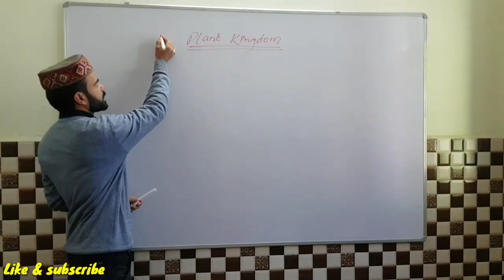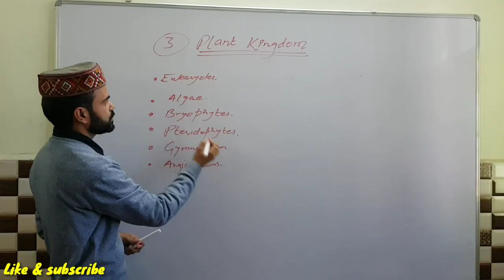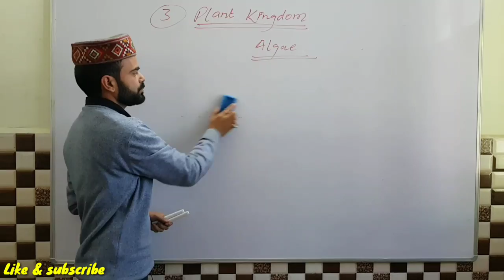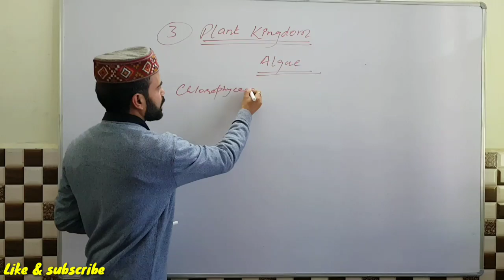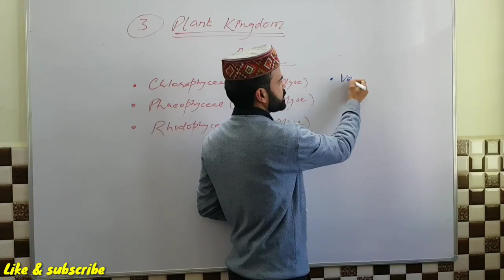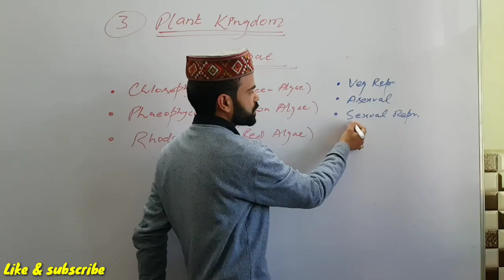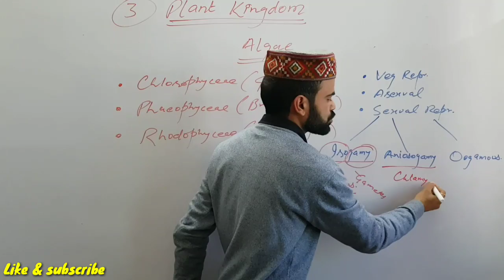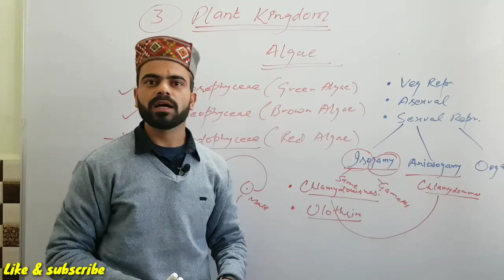Plant kingdom: NEET Target ( Basic introduction)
One channel that can help you to solve all your quarries related to your NEET exam preparation. Dear students as you know NCERT is must book for your NEET preparation. So let's solve all NCERT book questions and important topics related to NEET exam.